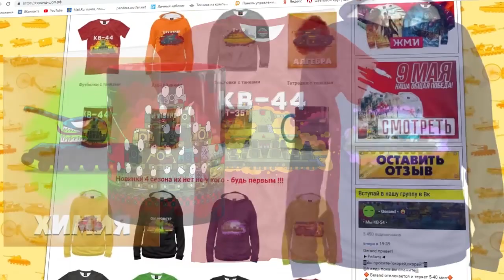KV-54 Exterminator - Cartoons about tanks [Gerad English]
🎁 T-shirts / mugs / notebooks: https: //xn 7sbifd3cjid8f.xn--p1ai/
Unfortunately the way the monster monster KV-54 passed through the village.